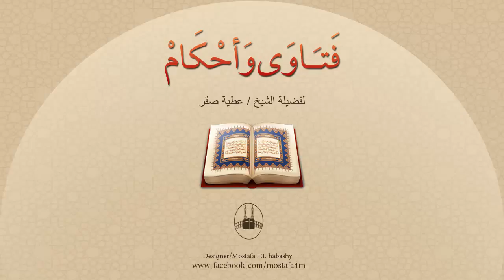ما هي صفات الماء الذي يصلح للوضوء أو الغسل؟